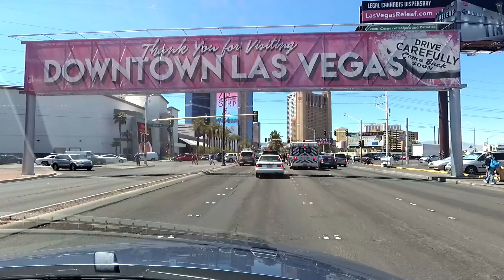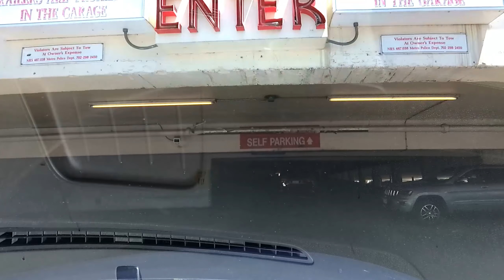USA 2018; 4 Mai. Teil 2/3: Welcome to Laughlin Nevada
Nun aber flott nach Laughlin und unterwegs bei meinem Lieblings Postal Office im Goldgräbernest Searchlight Briefmakren besorgen und an der Rebel Tankstelle VIDEO-Reinigungs Service durchführen...